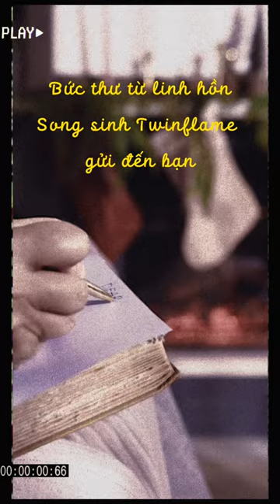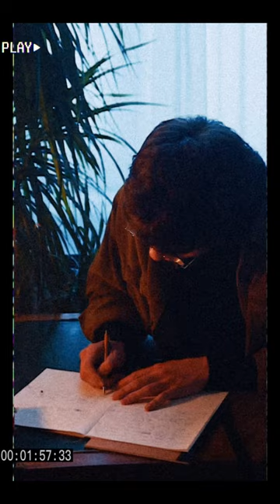Không chọn tụ bài: thư gửi bạn từ linh hồn song sinh 👯‍♂️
Sóc Tarot Series: Ko chọn tụ bài: thư gửi bạn từ linh hồn song sinh 👯‍♂️